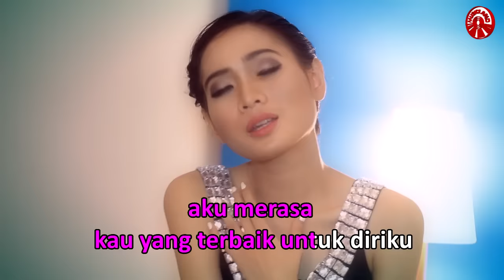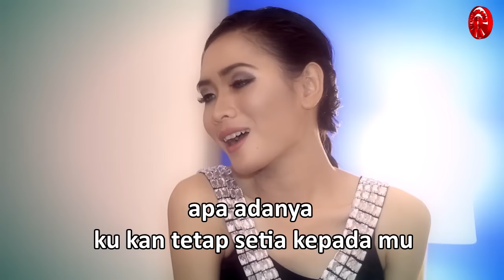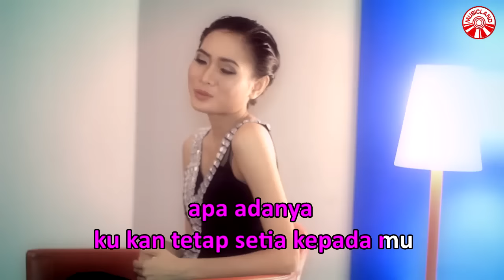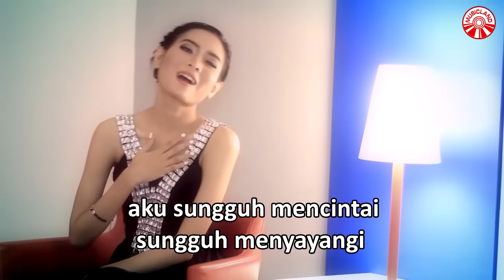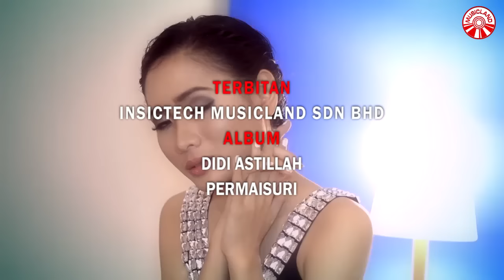Didi Astillah - Tuhan Jagakan Dia [Official Music Video HD]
TUHAN JAGAKAN DIA
ARTIS : DIDI ASTILLAH

Hanya dirimu yang kucinta
Takkan membuat aku jatuh cinta lagi
Aku merasa kau yang terbaik untuk diriku

*Walau ku tahu kau tak sempurna
Takkan membuat aku jauh darimu
Apa adanya ku kan tetap setia kepadamu

**Tuhan jagakan dia
Dia kekasihku kan tetap milikku
Aku sungguh mencintai
sungguh meyayangi setulus hatiku

Ulang *
Ulang ** (3x)

Album : Didi Astillah - Permaisuri